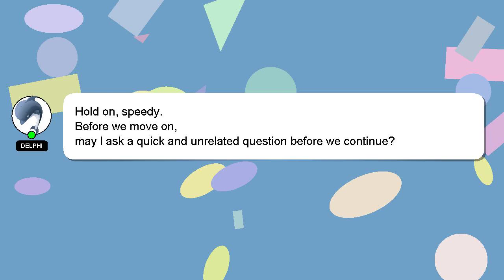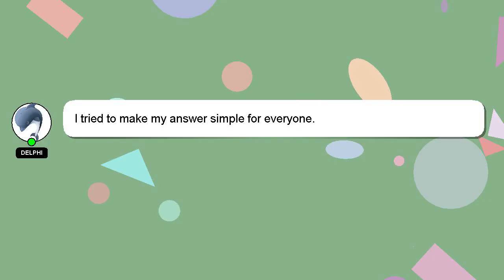How to do png in illustrator?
A quick introduction about me, Hello there, my name is Delphi. Let me assist you in answering any questions you may have. - How to do png in illustrator?

If you have specific questions that need answers, please don't hesitate to comment or chat with me. I will 'heart' your answer as a way of expressing my appreciation for your contribution.

*1 What we are experimenting :*